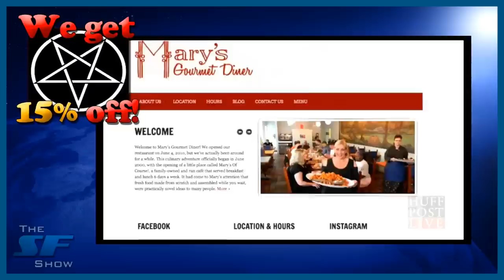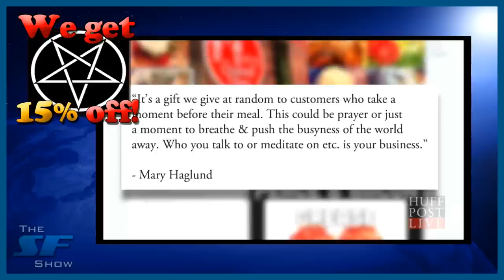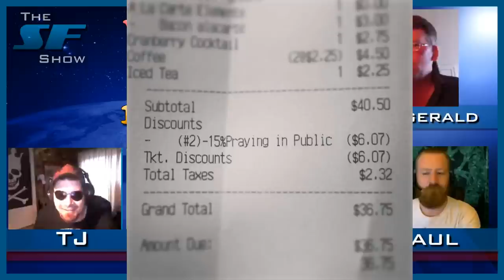15% discount for praying!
In this video, the SFS hosts discuss why a North Carolina Diner Offers Customers 15 Percent Discount For 'Praying In Public'. What are your thoughts?